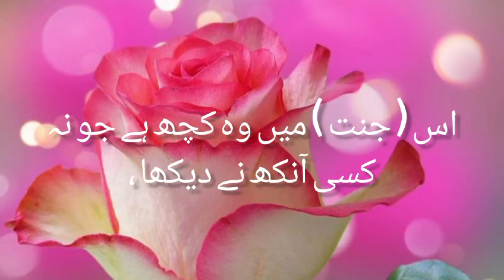ahle jannat#youtubevideo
hazrat muhammad PBUH ne Jannat or ahle jannat Ki nishaniyan bayan farmai.or un ka rehn sehan b byan farmaya. @DailyAhaadees